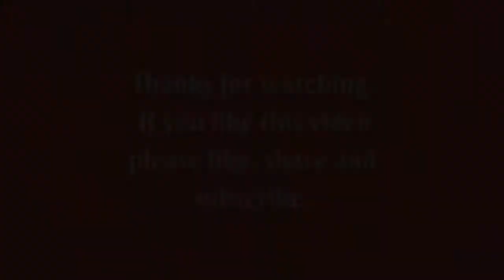How to make a tortoise 3d origami easy and quick || Aesthetic Ideas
This time I show you how to make tortoise easily and quickly.

How to draw a cartoon female face || Anime Face || Female Manga Face